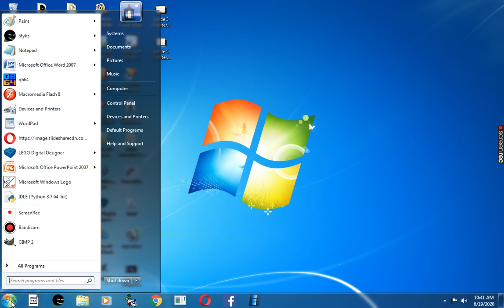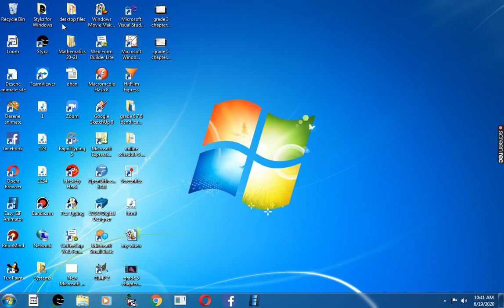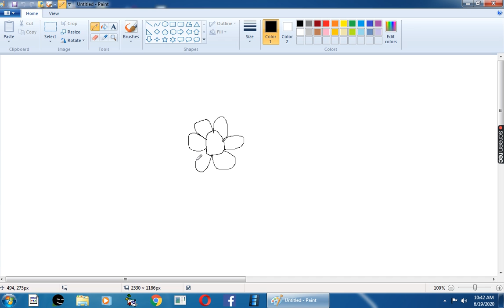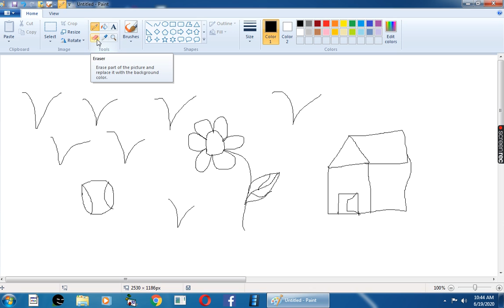Grade 1 Computer Science Yamuna Paint Program Video 1